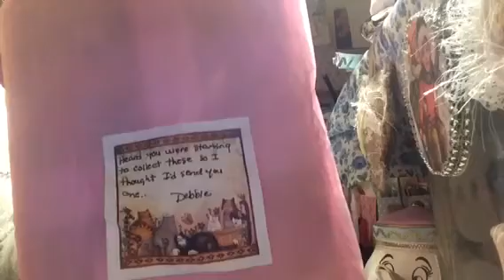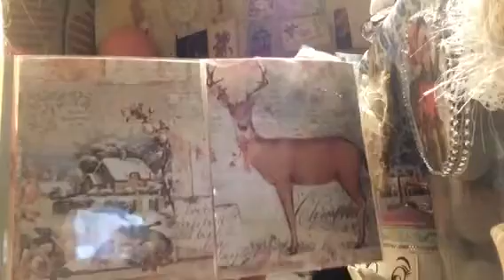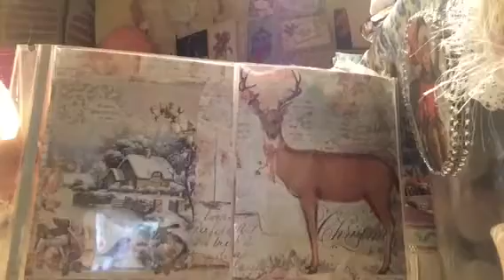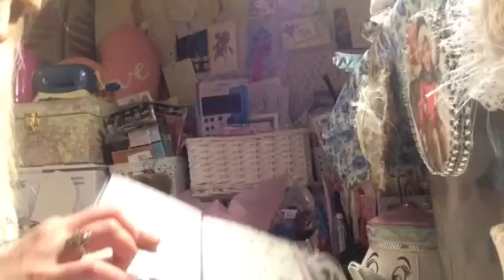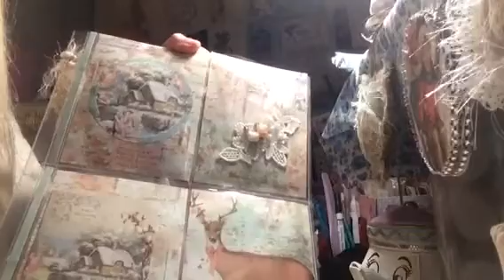My Christmas surprise from Debbie Vignola 💕💕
Thank you so much Debbie it's stunning Tfw everyone 💕💕